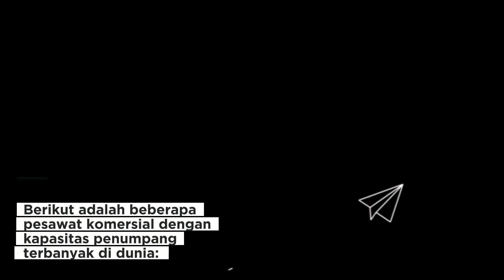PESAWAT dengan penumpang TERBANYAK